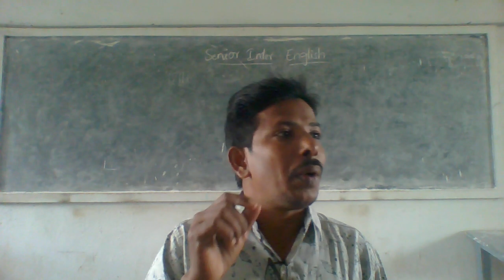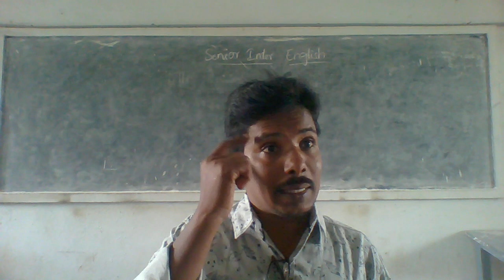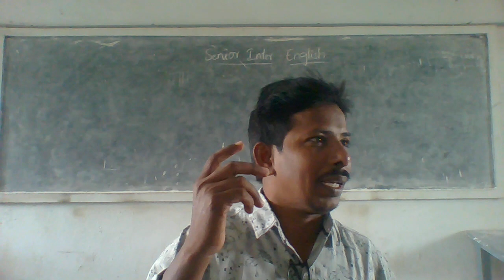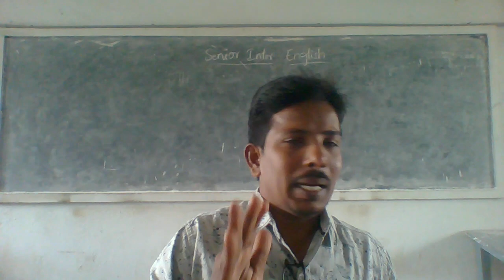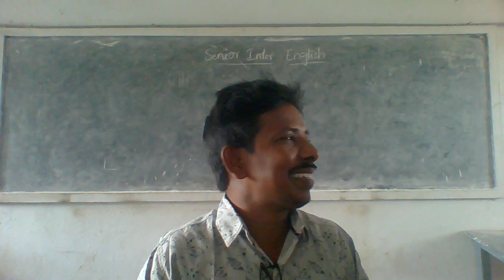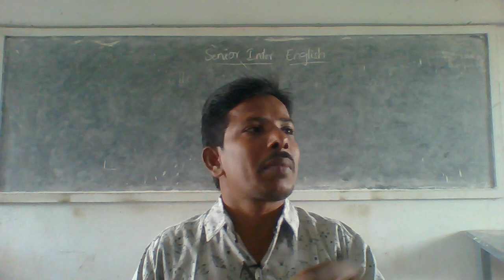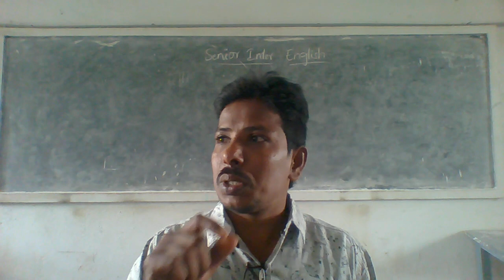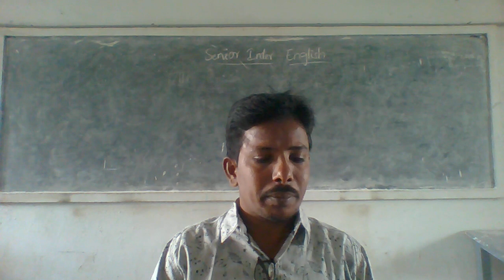TELUGU E DARI EKKADAKI POTUNDI